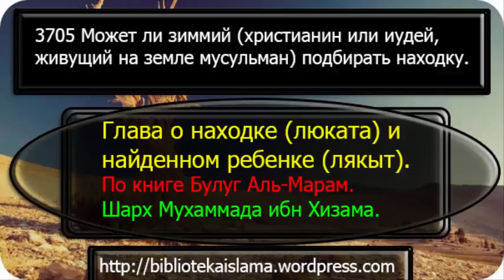3705 Может ли зиммий христианин или иудей, живущий на земле мусульман подбирать находку